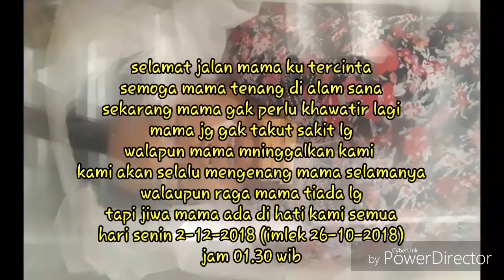天下父母亲 kenangan mama dan saya ekin liu (akian)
天下父母亲 ekin liu